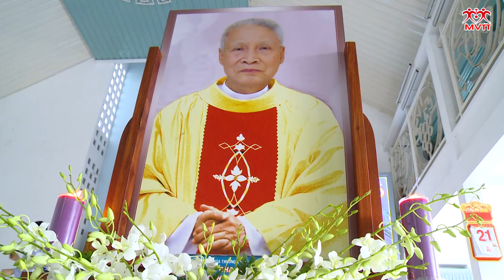Lễ Giỗ 01 năm Cha cố Gioan Bt. Đinh Hữu Dong - Giao xứ Phú Thọ Hoà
Giáo xứ Phú Thọ Hoà, lễ giỗ 01 năm Cha cố Gioan Bt. Đinh Hữu Dong, lúc 10 giờ ngày 21/04/2017.
Chủ tế Thánh lễ Cha Giuse Phạm Bá Lãm, Chánh xứ Hoà Hưng, hạt Trưởng hạt Phú Thọ, đồng tế có Quý Cha Giáo hạt Tân Sơn Nhì, các Cha thân quen với Cha cố, quý Tu Sĩ và khoảng 600 người hiệp dâng.